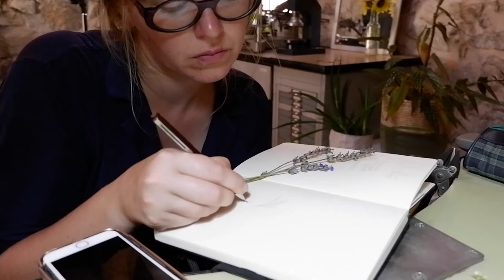Moving to France kornelia jewelry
In February 2021 my family and I (and ALL my jewelry making tools and equipment) moved from Belgium to rural France. We're building our dream-life here: renovating, growing our own food as much as we can and making things by hand. We will start sharing video's about our journey on our new channel @TheArtisanHomestead The "kornelia jewelry" channel will still be my place to share jewelry making content with you.

x
Karolien